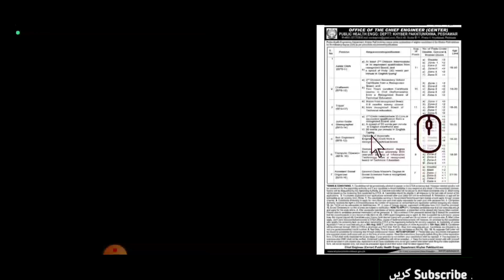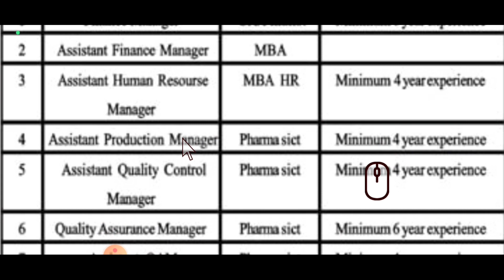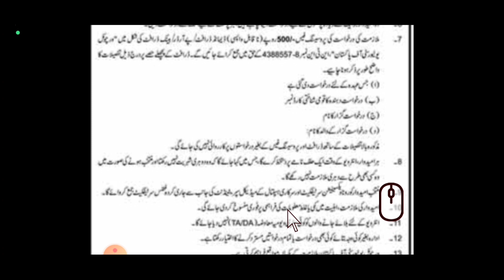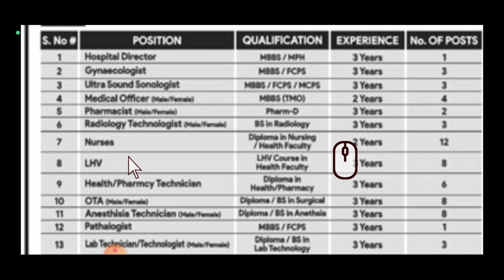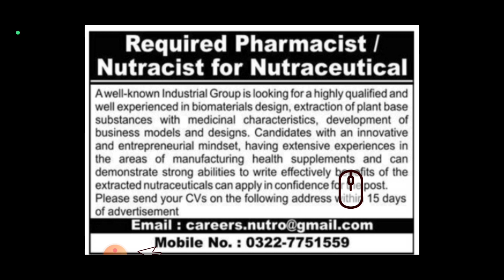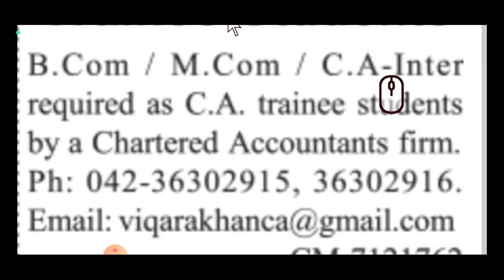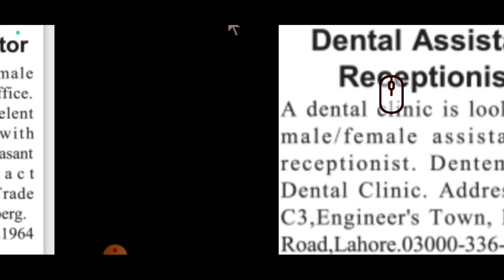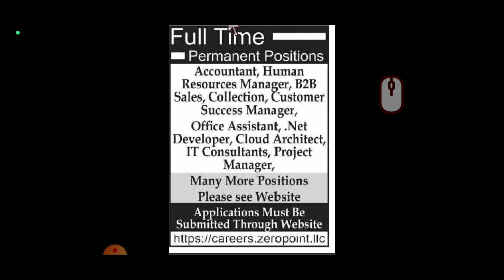Today 29 August All Jobs From Different NewsPapers Govt Jobs In 2022 Today Latest New Jobs Pakistan